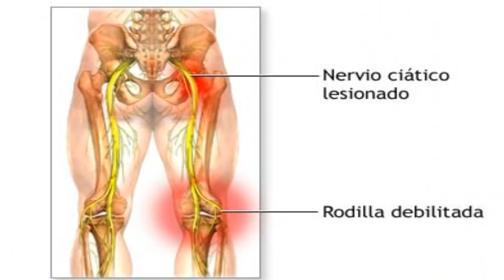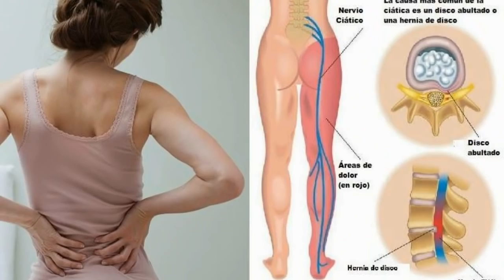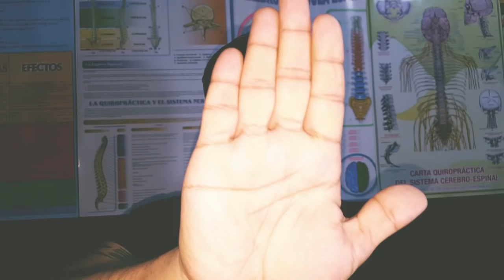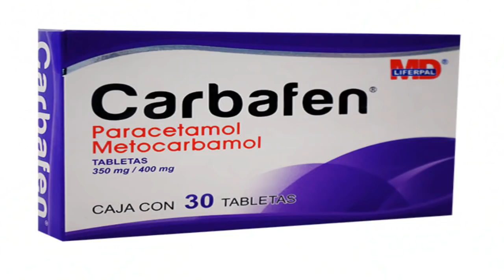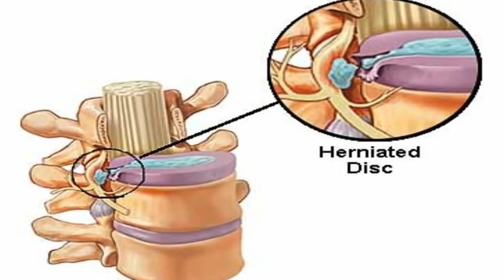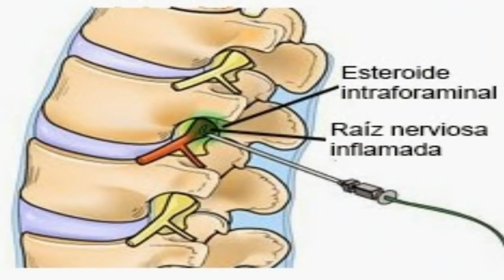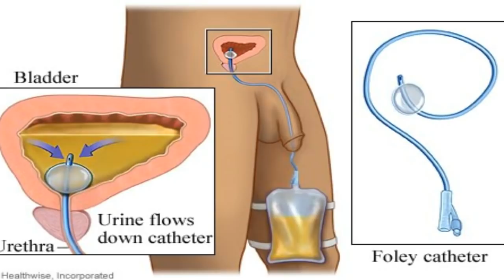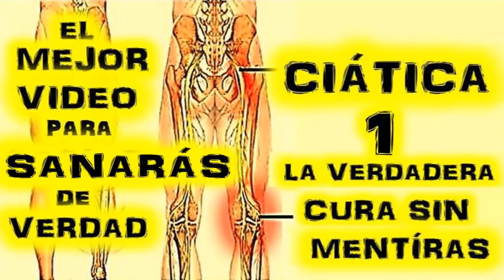CIÁTICA 8! SANA SIN CIRUGÍA! EL MEJOR REMEDIO PARA SANAR! LA VERDADERA CURA SIN MENTIRAS!-YouRamTube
En éste video te diré como SANAR SIN CIRUGÍA! El mejor remedio para que dejes de sufrir de ese terrible dolor! TE PROMETO que sanarás!

Si Te Preguntas:
¿Cómo Sanar la ciática?
Tengo Dolor en mi pierna izquierda
Tengo Dolor en mi pierna derecha
Tengo Dolor en mi Glúteo o Nalga
¿Como curar la Ciática?
¿Cual es el tratamiento para la ciática?
¿Que ejercicios son buenos para sanar de la ciática?
¿Como Sanar el nervio ciático?
¿ Cuál es la verdadera cura sin mentiras para sanar la ciática?
Si es asi, Estas el el mejor canal de YouTube para recibir los mejores consejos!

🔴🔴NO SOY MÉDICO ,  Sólo soy una persona que sufrió los terribles dolores de ciática de manera GRAVE y quedé sin caminar un par de meses... y que Sané Sin Cirugía Gracias a Dios y que en todo ese tiempo aprendí tanto en teoría y práctica gracias a esa gran y fuerte experiencia...Ahora mi objetivo con éstos videos es el de AYUDAR a INFORMAR , ORIENTAR, ACONSEJAR y MOTIVAR a la gente que lo necesite...🔴🔴
BENDICIONES...